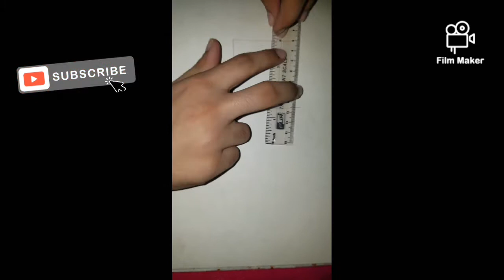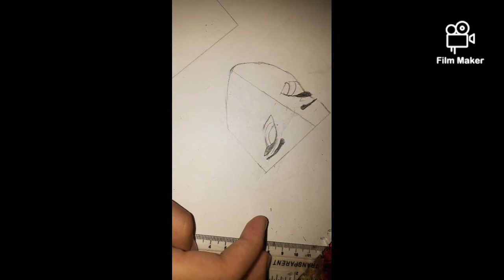how to draw elsa | Elsa tutorial | sketching | cutie unicorn